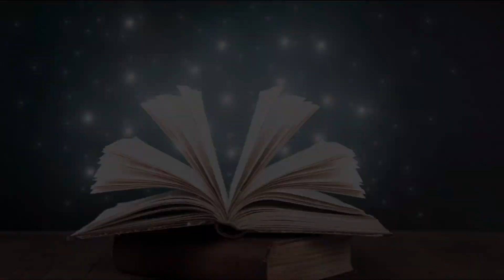Proofreading vs Editing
These are not the same!! Manuscripts need extensive editing before they are submitted. Listen to hear more…

HadassahsCrownPublishing.com
Hadassah's Crown Publishing is on Facebook and Instagram